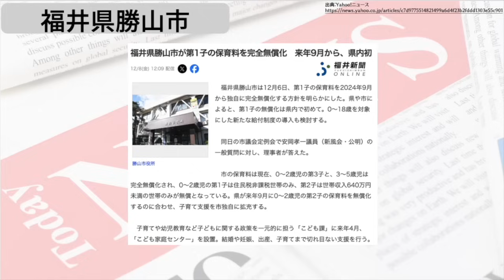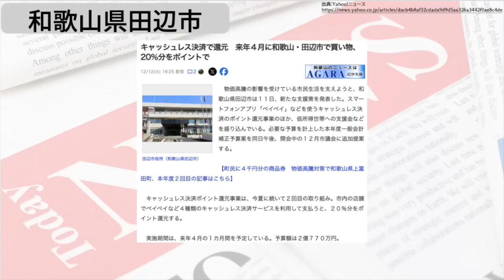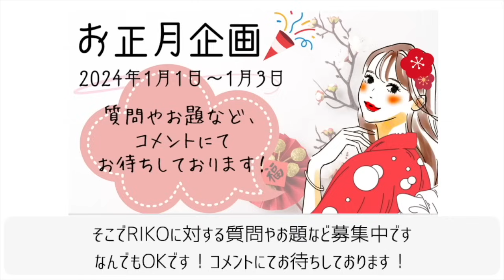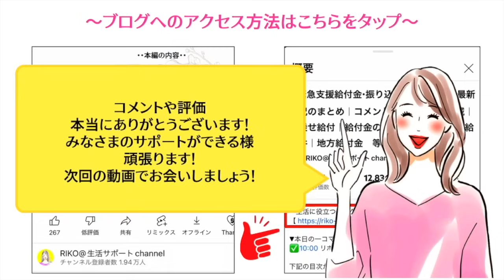【12月19日時点:給付金情報】全世帯支給の物価高対策｜7万円給付の支給時期｜光熱費支援｜様々な支援策｜水道料金減免｜現金給付｜自治体が行う支援策｜上乗せ給付｜給付金の概要｜令和５年度支給要件 等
【12月19日時点:給付金情報】全世帯支給の物価高対策｜7万円給付の支給時期｜光熱費支援｜様々な支援策｜水道料金減免｜現金給付｜自治体が行う支援策｜上乗せ給付｜給付金の概要｜令和４年度支給要件について解説しております。【福井県勝山市】第1子の保育料を2024年9月から独自に完全無償化する方針【三重県度会町】全町民を対象に1人あたり5000円分の「地域振興商品券」を配布【和歌山県田辺市】キャッシュレス決済のポイント還元事業・7万円支給時期判明【香川県丸亀市】5000円分のガソリンのギフト券を市内の全世帯に配布する方針
【目次】
00:00 ◆intro
00:05 ◆福井県勝山市
00:36 ◆三重県度会町
01:38 ◆和歌山県田辺市
02:26 ◆香川県丸亀市
02:52 ◆最後に
03:12 ◆RIKOの部屋
他のSNSもチェック🫰
▶︎BGM
RIKOピアノ🎹